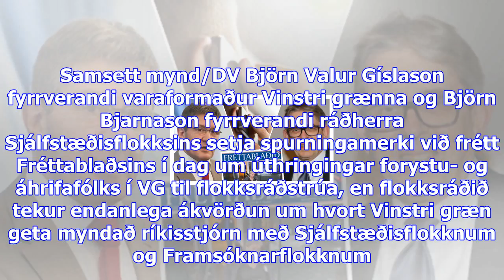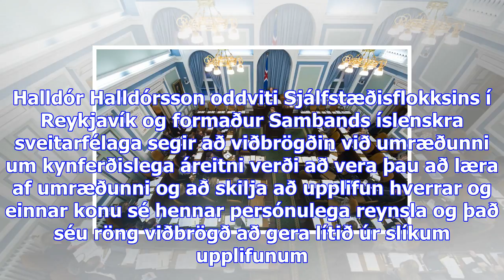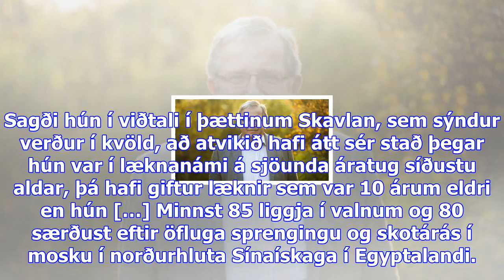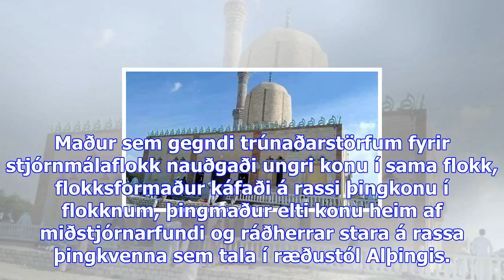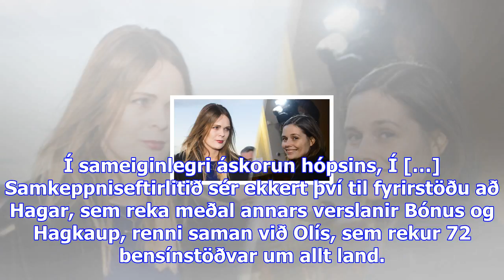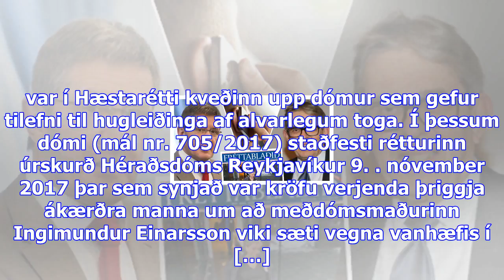Birnir ósáttir við fréttablaðið: starfsemi stjórnmálaflokks gerð tortryggileg að ósekju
Miðvikudagur 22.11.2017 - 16:25 - Ummæli () Björn Valur Gíslason og Björn Bjarnason. Samsett mynd/DV...